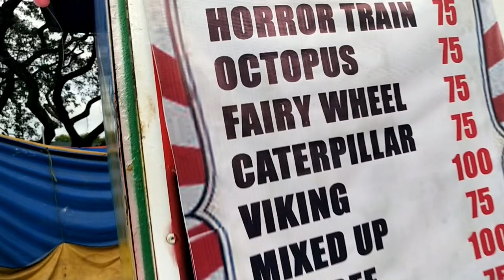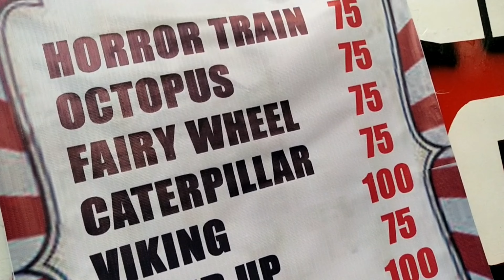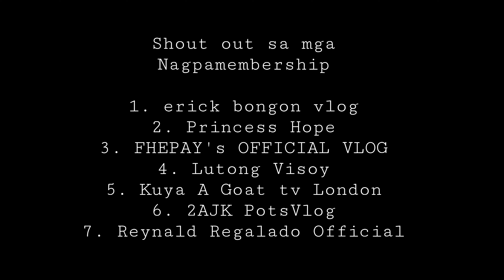FILIPINO STREET FOOD CARNIVAL RIDES AND SHOPPING MALL SA MARIKINA RIVERBANKS.FREE ENTRANCE.